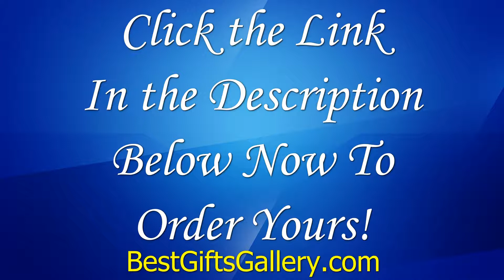🆕🏼👉 Phoenix Necklace 👉🆕🏼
👉JUST RELEASED! Eye Catching New Handcrafted Phoenix Necklace! Currently Available in Brilliant Gold or Silver Finish!

Custom Designed and Handcrafted in The USA by BestGiftsGallery.com, Using Only the Highest Quality Materials, The Stunning Phoenix Necklace Includes a Lustrous 22 Inch Chain That Looks Great on Anyone!

The Brilliant Phoenix Rising Necklace Also Comes With a Money-Back 100% Satisfaction Guarantee!

This Hot New Exclusive Phoenix Necklace is Not Available in Stores and is Selling Very Quickly, So Grab Your Phoenix Pendant Necklace Today!

For Detailed Information and Introductory Sale Pricing, Please Visit Best Gifts Gallery

Phoenix Jewelry
Phoenix Pendant
Phoenix Bird Jewelry
Phoenix Bird Necklace
Phoenix Rising Pendant
Phoenix Rising Necklace
Phoenix Rising Jewelry
Rising Phoenix Necklace
Rising Phoenix Pendant
Rising Phoenix Jewelry
Firebird Necklace
Firebird Pendant
Firebird Jewelry
Best Gifts Gallery